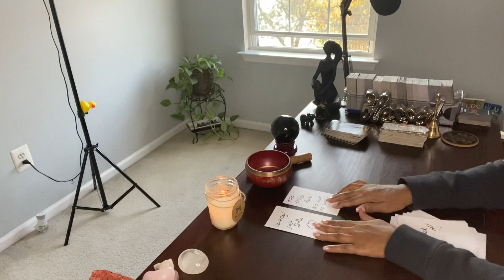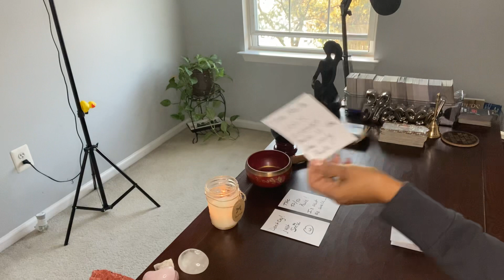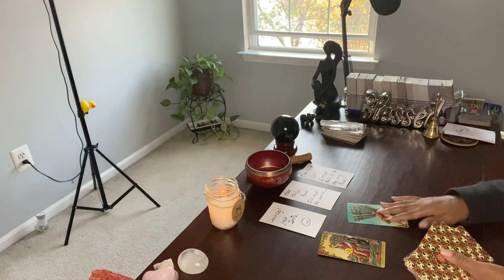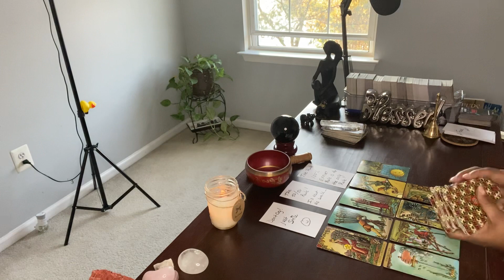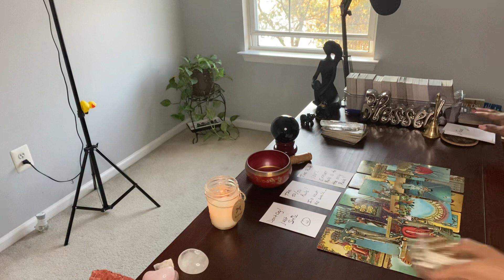F’ IT! THAT 50/50 RULE IS PLAYED OUT! 100% EFFORT IS THE ONLY RULE. PERIOD.